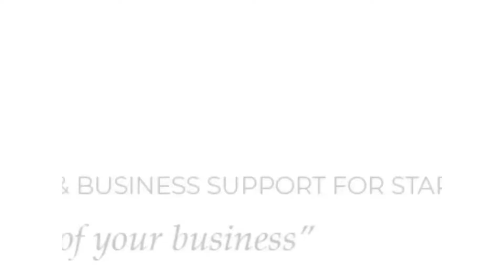When do I pay Tax on my Crypto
Are you investing in Crypto Currency and are baffled by the tax on it?
Rob is here to clear up the tax on crypto.

RJF are here to help with all your accounting and business growth needs.